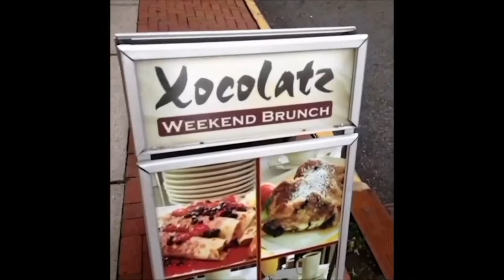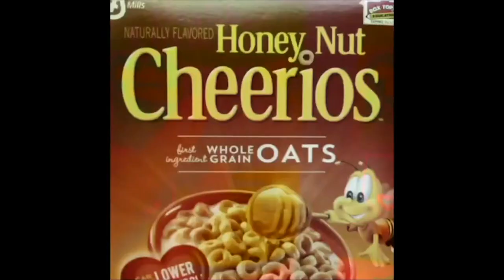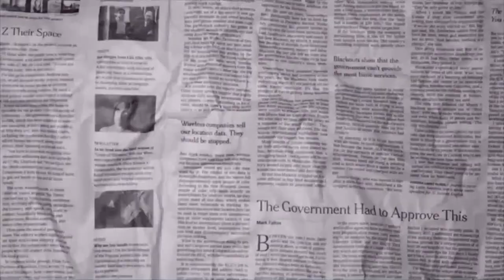High School: Bury The Hatchet (Part I) with Pastor Javi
An Emancipating Greatness Series on Forgiveness-